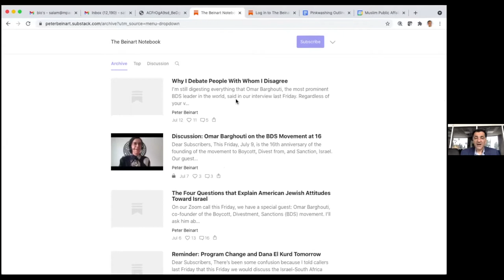A Jewish Home vs a Jewish State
We are bringing diverse voices to the table for informative discussions on the Palestinian struggle for peace.

As part of our lecture series in collaboration with Islamic Center of Southern California (ICSC), we spoke with Peter Beinert, Professor of Journalism and Political Science at the City University of New York, and Jeremy Ben-Ami, President of J Street.